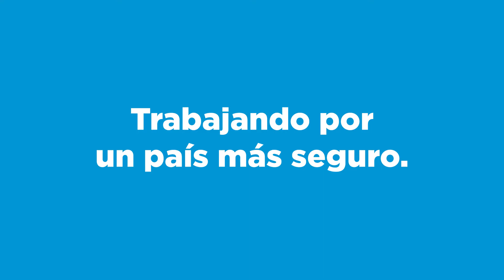Discurso de Patricia Bullrich en el egreso de agentes de la PFA